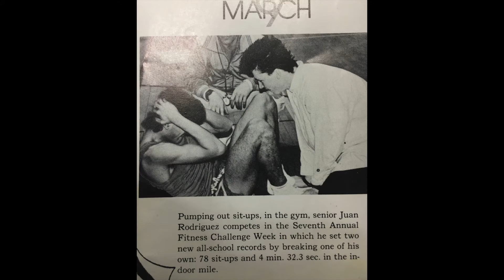1 YEAR SOBER